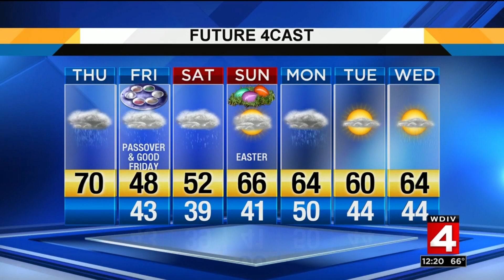Metro Detroit weather brief, 4/18/2019, noon update